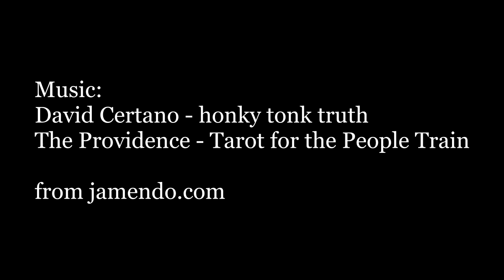[HD] Minecraft War upon Cologne Cathedral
Building an arena between the towers of the cologne cathedral (size 1:1), giving them weapons, armor, ender-pearls and golden apples and let them fight :D
Actors: Gheros, Shepl, Todd
Camera and Cut: Nordic